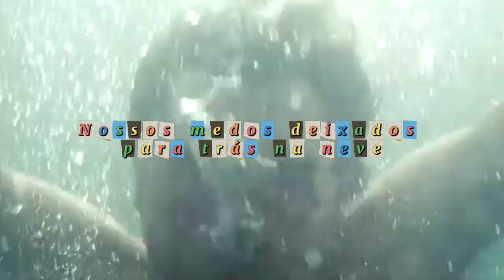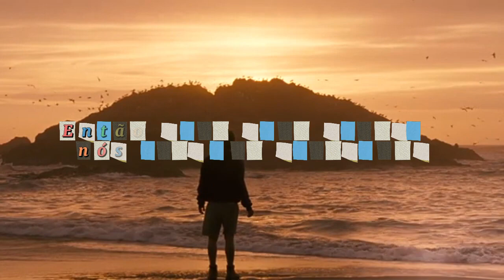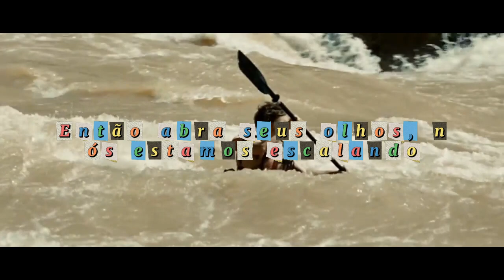Deep into the wild- The Honraries & Vollunters Legendado. Into The Wild AMV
Mais uma música boa sem nenhuma legenda e meu Deus, ela encaixa perfeitamente com esse filme.

  Créditos a banda The Honreries, Vollunters.

O filme e a música não me pertence, só a tradução.